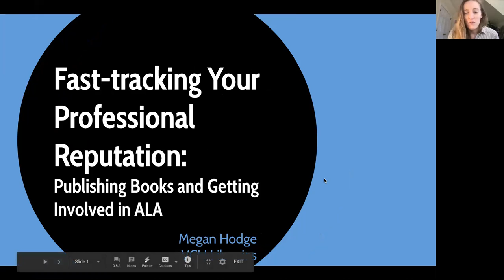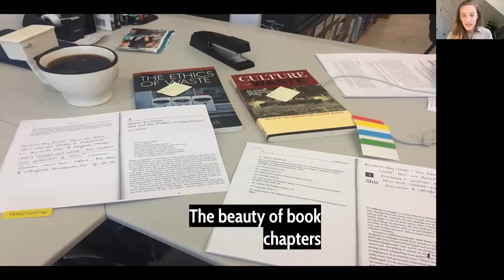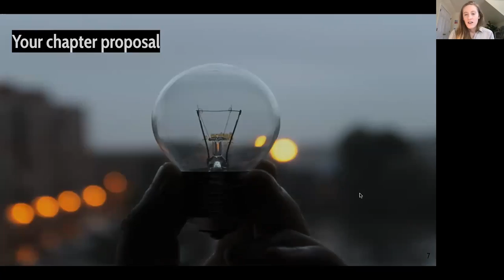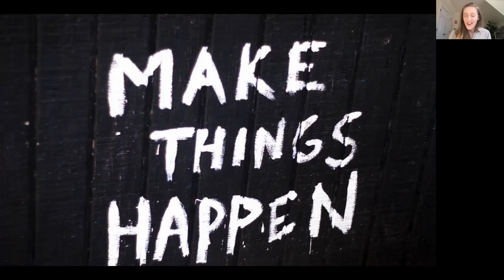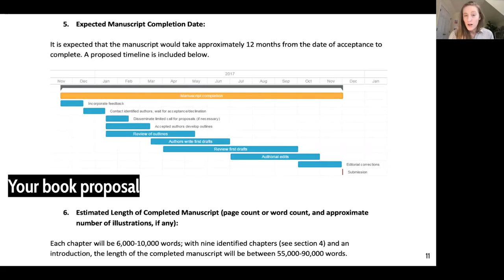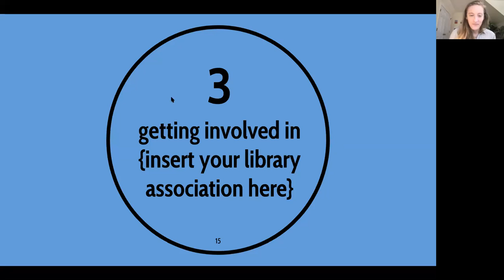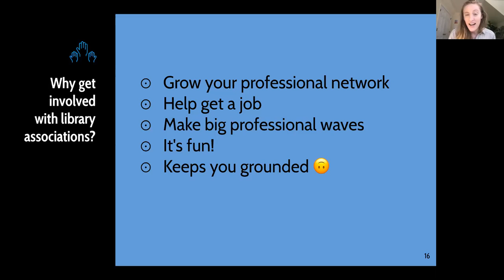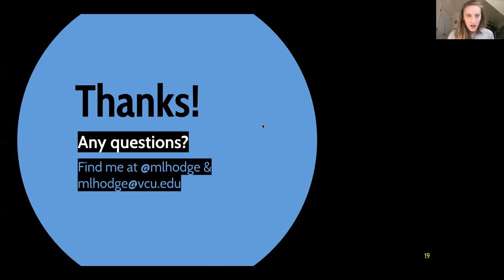Fast tracking Your Professional Reputation: Publishing Books and Getting Involved in ALA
How can you get published if you haven’t yet done empirical research? How do you get your name on the cover as editor of a professional book? How does joining library associations—whether at the state or national level—benefit you? In this presentation, learn about the book proposal process, how to contribute chapters to edited books, and how getting involved in library associations (particularly ALA) can lead to leadership opportunities and job offers.

Megan Hodge is Head, Teaching & Learning at Virginia Commonwealth University in Richmond, VA. She graduated with her MSLS from the University of North Texas in 2010 and has dedicated much of her professional service and scholarship to the professional development of new librarians. She has been elected to several leadership positions in the American Library Association’s New Members Round Table, including serving as president in 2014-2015. In 2012, Megan co-founded the New Members Round Table Forum for the Virginia Library Association with Future Academic Librarian’s Toolkit contributor Rebecca Miller Waltz, for which she was awarded the Virginia Library Association’s Presidential Citation, and served as the forum’s first chair. Megan is also a Councilor-at-Large for the American Library Association (ALA); a doctoral student in educational research, assessment, and evaluation; and a 2011 alumna of the ALA Emerging Leaders program.

Provided Resources